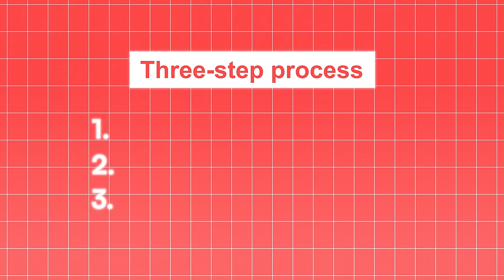How I Make Money From Properties I Have Never Seen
Would you feel safe spending hundreds of thousands of pounds on a property that you had never seen in real life?

It used to terrify me. So my first buys were as close to home as I could possibly afford. But over time my confidence grew and I have ended up spending over £1 Million on properties I’ve never even visited.

And not only have the investments been profitable, it has also saved me tons of time! However, in order to do this safely you need to know what you are doing, otherwise things can go very badly wrong.

So today I am going to talk you through my exact process for buying properties from afar so that you can find the best property deals possible. Not just in your local area, but all across the country.